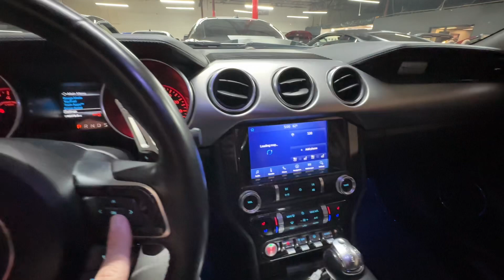2019 Ford Mustang GT